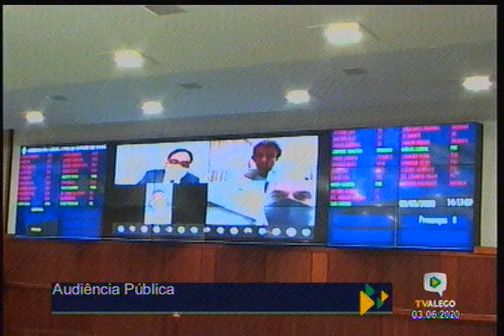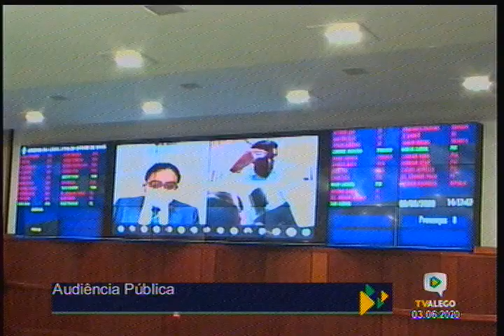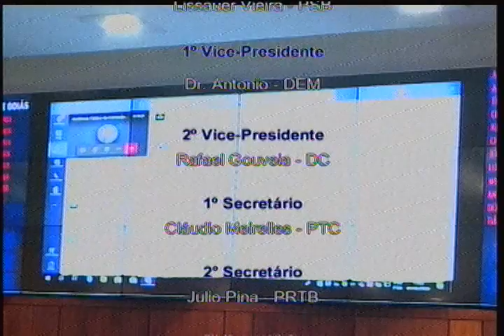Audiência Pública - Retomada das atividades em estabelecimentos educacionais infantis de Goiás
Reunião remota para discutir a Retomada das atividades em estabelecimentos educacionais infantis de Goiás.